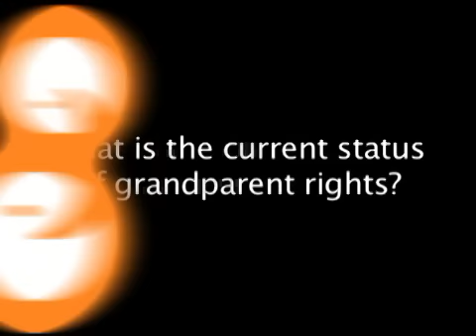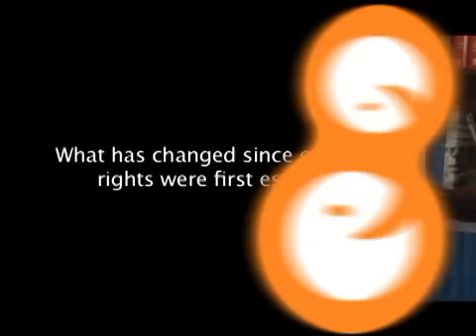Do Grandparents Have The Rights They Should?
A U.S. Supreme Court decision in 2000 put in motion a roiling debate that pits parents against grandparents in a struggle for child visitation rights.

Richard Kent, a family lawyer at Fairfield, Conn.-based Meyers Breiner & Kent, frequently goes to courtroom battle for grandparents seeking visitation with, or custody of, grandchildren.